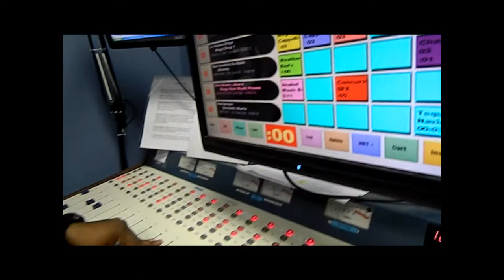the flow radio show la mega mass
en la estacion de radio la mega de boston.